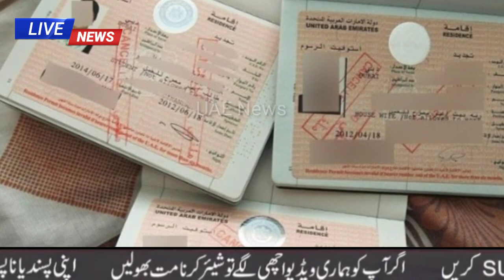Uae News | Uae News Today live | Dubai News